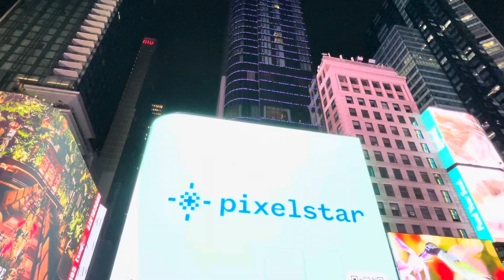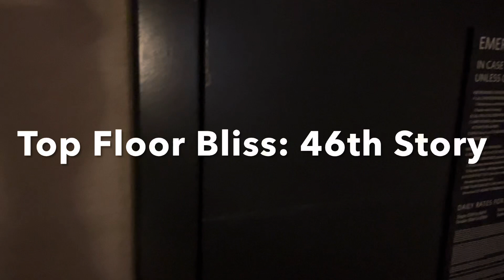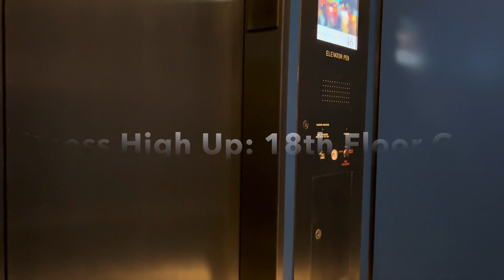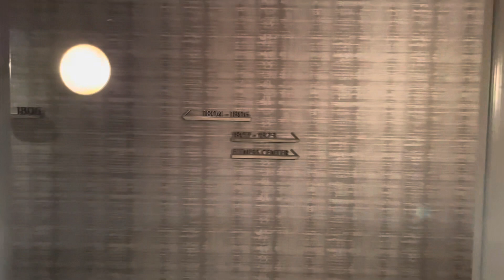Experience Modern Comfort at Its Peak: The Newly Opened Tempo by Hilton in Times Square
Welcome to Tempo by Hilton, located right in the heart of Times Square. This newly opened hotel combines modern comfort with the ultimate convenience for exploring New York City. Designed with an emphasis on both style and function, the guest rooms are equipped with state-of-the-art technology, ergonomic workspaces, and luxurious bedding to ensure a restful stay.

The hotel features a comprehensive fitness center for those looking to maintain their workout routine. Additionally, the lounge and bar offer a relaxing environment to enjoy a drink while taking in panoramic views of the city skyline.

Dining at the hotel is a treat with an on-site restaurant serving a mix of local and international cuisine, perfect for food enthusiasts. Situated within walking distance of Broadway theaters, major shopping destinations, and cultural attractions, Tempo by Hilton provides easy access to the best of New York City.

Experience the blend of modern luxuries and vibrant city life at Tempo by Hilton Times Square.